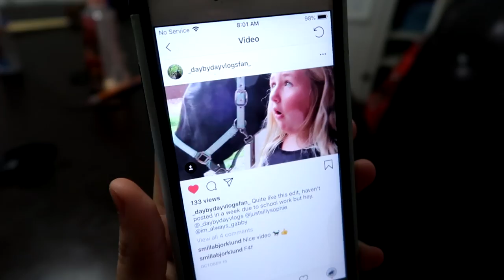I'M SORRY SOPHIE! I FEEL SO BAD Day 307 (11/06/18)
I'M SORRY SOPHIE! I FEEL SO BAD

11:26 Just Wanna Run (Hallman Remix) - Sebastian Forslund
12:13 Like That - Mindme

DaybyDayVlogs
110 North Front Street - A3,
Suite #213
Belleville, Ontario, K8P 0A6
Canada